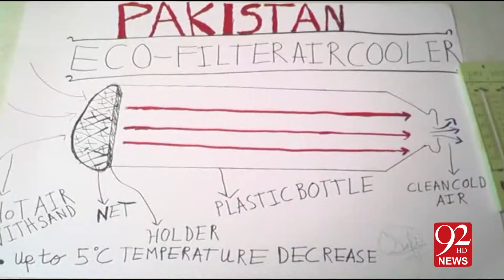Eco-Filter Air Cooler |My Gift to Pakistan Independence Day پاکستانی نے بغیر بجلی والا اے سی بنا لیا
I am Safi Khan I am Founder of Desert Eco-Filter Cooler!
My Gift to Pakistan on 14th August on Independence Day!
For Poorest people using Waste Bottles to Defeat Heat Wave as people are died every year to save lives I Innovate Cooler without using Electricity,Water & is Friendly to Environment!
My interview 92 News HD